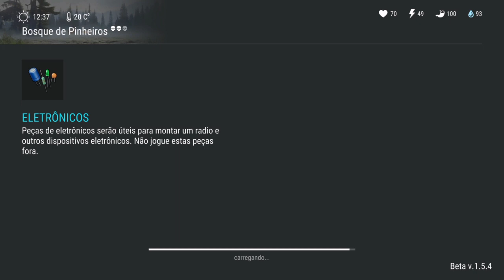ATUALIZAÇÃO 1.5.4! COMO CONSTRUIR O TETO DA SUA CASA - LAST DAY ON EARTH SURVIVAL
COMO CONSTRUIR O TETO DA SUA CASA

PROGRAMAS QUE USO EM MEUS VÍDEOS :

PIXEL LAB
PS TOUCH
KINE MASTER
POWERDIRECTOR
AZ SCREEN RECORDER PRO
SCR